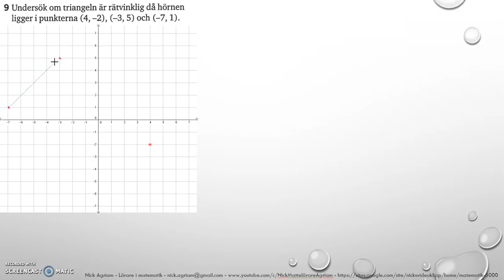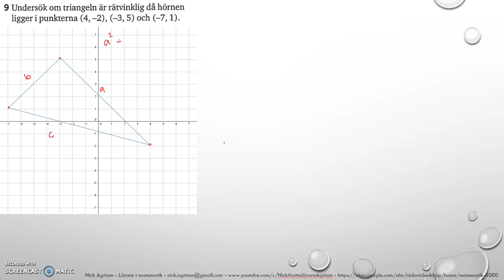Matematik 5000 Ma 2b Kapitel 3 Geometri Diagnos 3 9